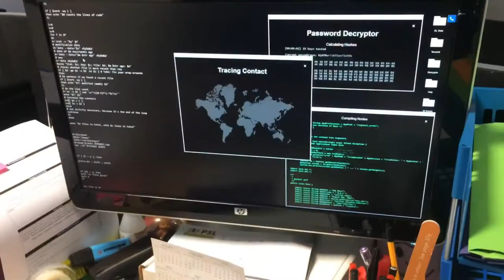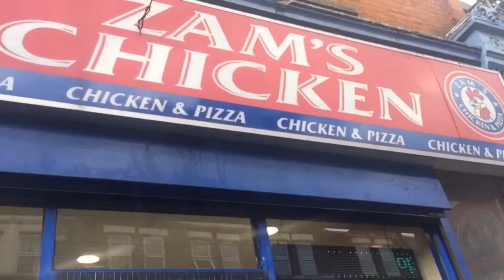Hacker (2017 Movie) Official Trailer [HD]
Cast:

Micheal Adams/Youcef mahmoudi.
Jared Andrews/Laithe Abdur-Rahman.
John Miller/Alfie Williams.
Tony de Rossi/Omar Bartocci
The Advisor/Omar Bartocci.
Samuel Driver/ Brandon Lee.
Noel frank/Daniel Pryzora.
Gwen long/Mia Lee
Christopher Erickson/Jessie Geen Moore

Instagram's  Accounts

@gradwizard Alfie Williams.